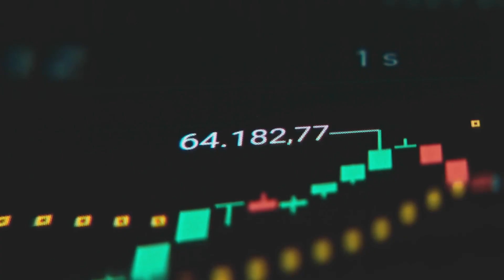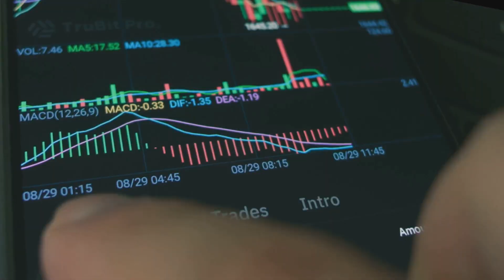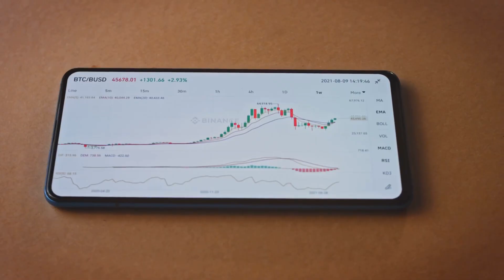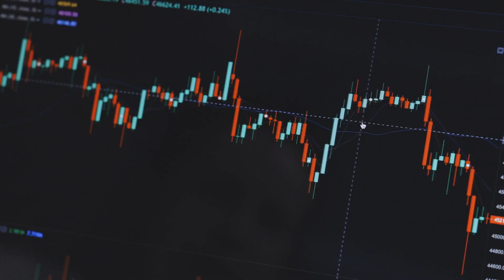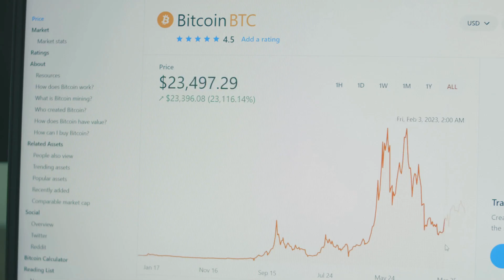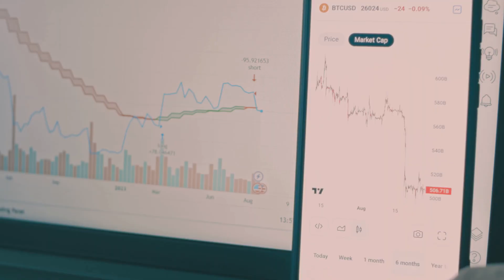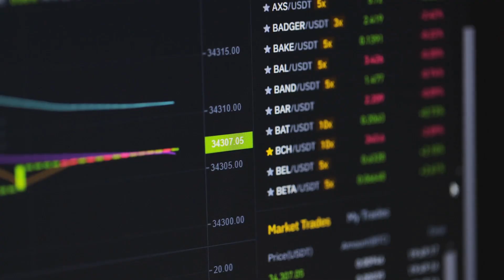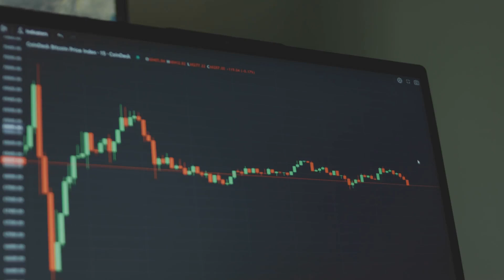BTC vs ETH: How Closely Are They Really Correlated?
Are Bitcoin and Ethereum always moving in sync—or is that just a myth? 🤔 In this video, we dive into the data and explore the real correlation between BTC and ETH. 📊 Learn how market sentiment, macro events, and blockchain fundamentals affect their price movements. Whether you're trading or investing, understanding this dynamic is key to building a smarter crypto strategy. 🔍🚀